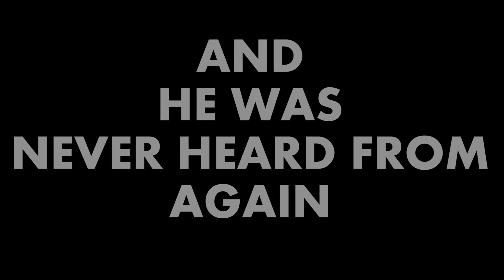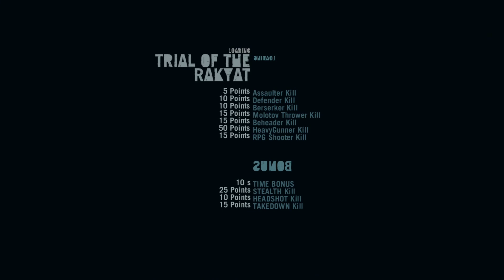Wolf and Ant play: Farcry 3 Episode 11 - Shoot Bullet Mans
FARCRY 3, HOME TO LUSCIOUS LOCALES, BEAUTIFUL WILDLIFE, GORGEOUS DRUG PLANTS. Welp. I mean we all knew it was that kind of island, right? Watch what happens when Wolf looks inside himself and determines what it means to desire life. It is both spiritual and less than 2 seconds long. Should be a trip!

Skype - fenriroe